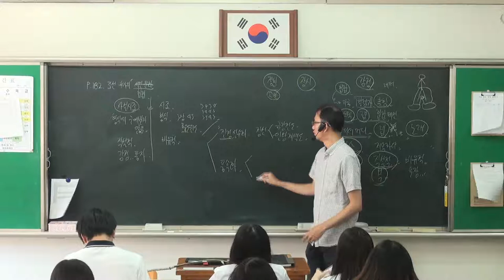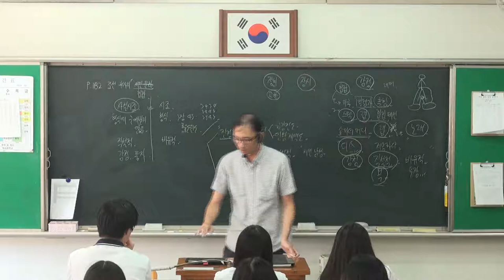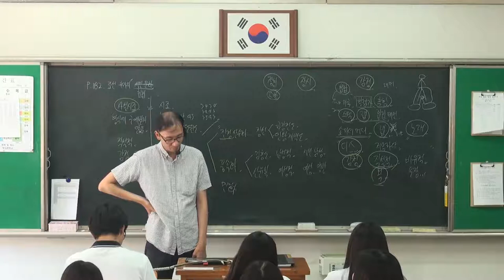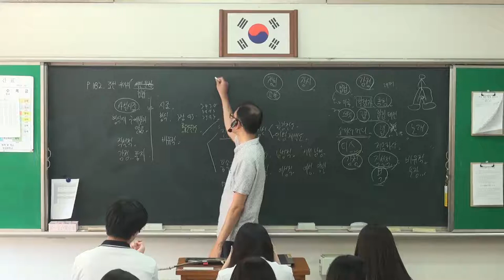74강 조선 후기의 서민 문화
- 서민 문화의 특징
  - 풍속화 (김홍도와 신윤복)